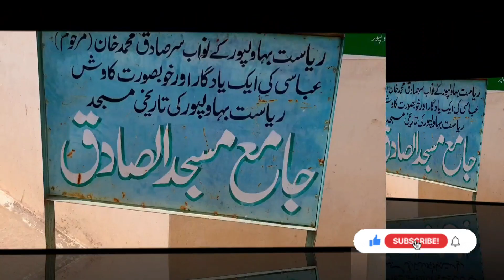Masjid Al-Sadiq Bahawalpur | The city of nawab|Mosque| Ahsan rizvi Vlogs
Al-Sadiq Mosque is a mosque located in Bahawalpur, Punjab, Pakistan.Its foundation stone was laid by Great Sufi of Chishtia clan and the Spiritual Master of Nawab of Bahawalpur Noor Muhammad Maharvi more than 200 years ago. The renovation was done by the order of Sir Sadiq Muhammad Khan Abbasi in 1935 after returning from hajj. 50,000 to 60,000 people can pray in the mosque at a time. The mosque covers an area of 24 canal.